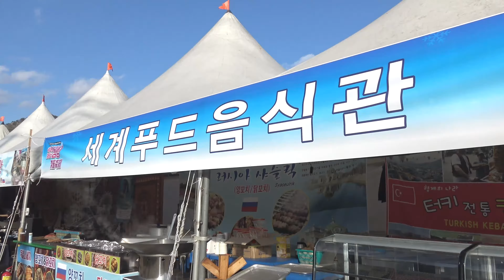2017년 가평 자라섬 씽씽겨울축제